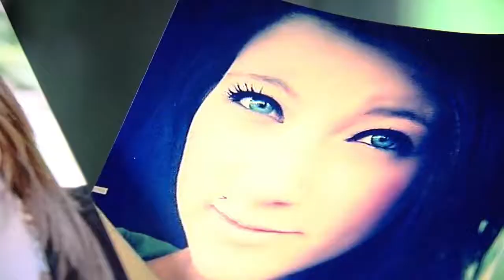Paige Moore missing for 5 years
Family searches for answers